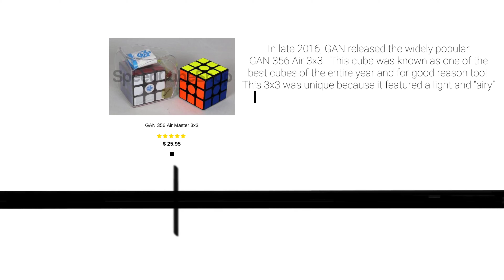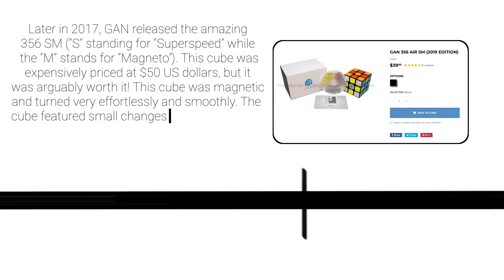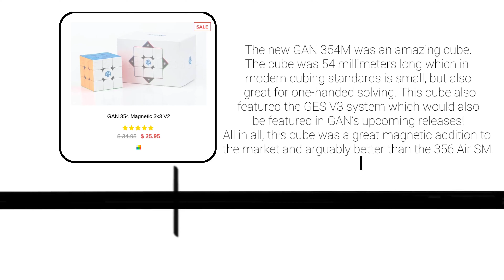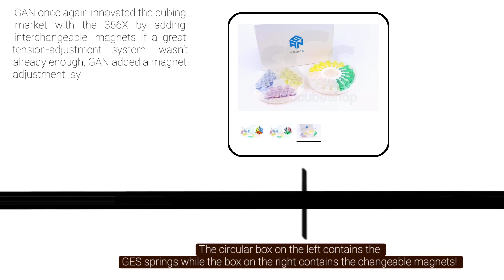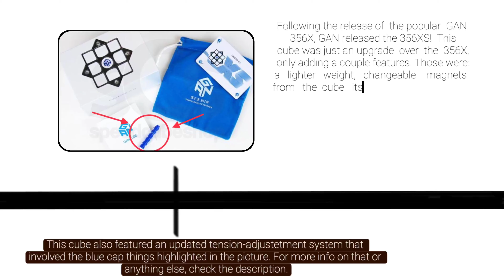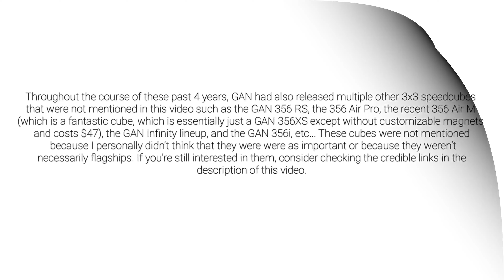The Recent History of GANcube Flagship Speedcubes! (2016 - 2020/ GAN 356 Air - GAN 356M)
Hello everybody, I hope you enjoyed this video! If you liked it also consider giving the video a thumbs-up!

In this video, all pictures were from the following sites:
-Speedcube.com.auGAN.Cube         (the image of the GAN logo was from here)

Genre and Mood: Cinematic + Inspirational

'Till next time, everyone!